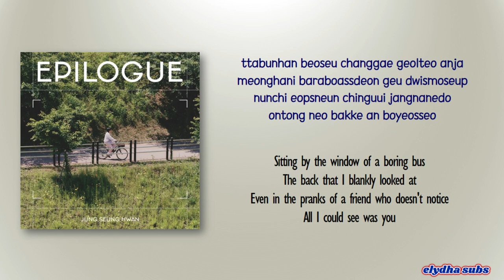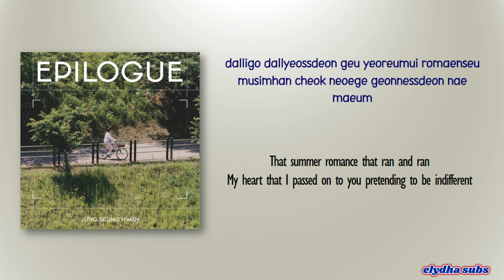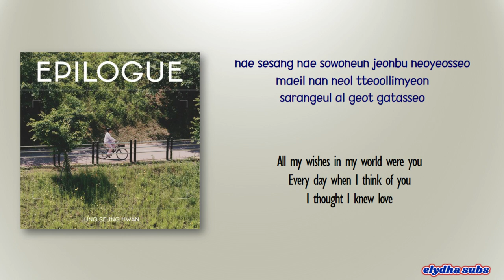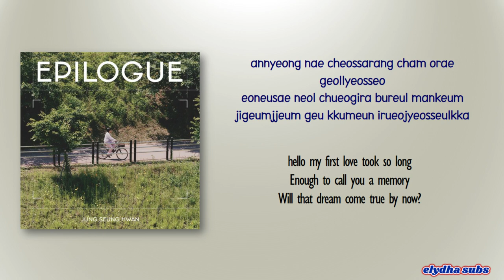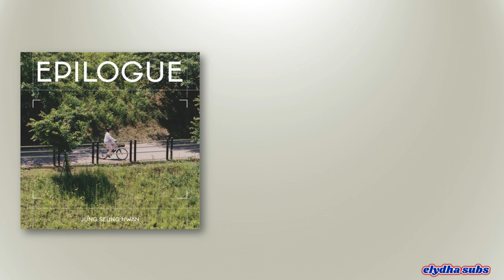Jung Seung Hwan – Epilogue (에필로그) [Rom|Eng Lyric]